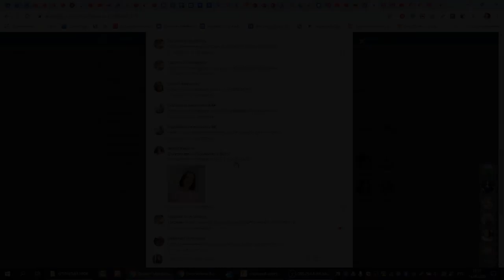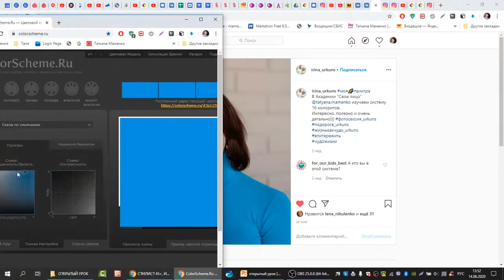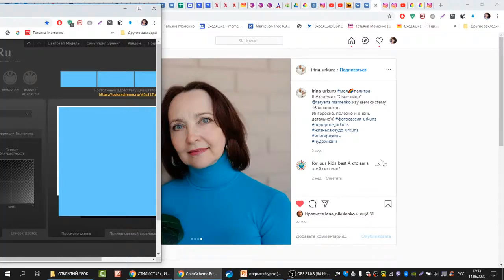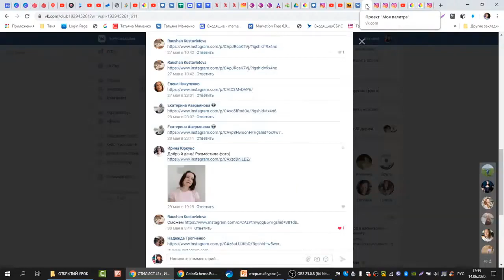Светлая Зима. Ключевые оттенки в одежде. Ответы на вопросы. Моя палитра. Часть 14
🔴Светлая Зима. Ключевые оттенки. Ответы на вопросы участниц "Моя палитра". Знание стилевого типажа, Доминанты Лица и Фигуры позволяет легко выбирать свою одежду и аксессуары!
Как определить свой колорит? Присоединяйтесь к проекту "Моя палитра".
Обучение стилистов по Системе 16 колоритов, типологии Ларсон-Маменко и Ролевому Гардеробу